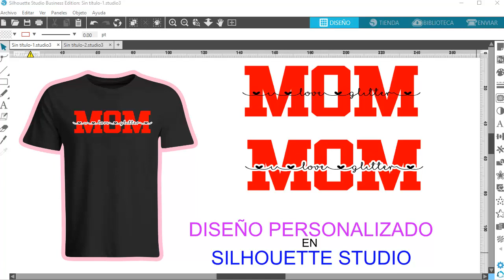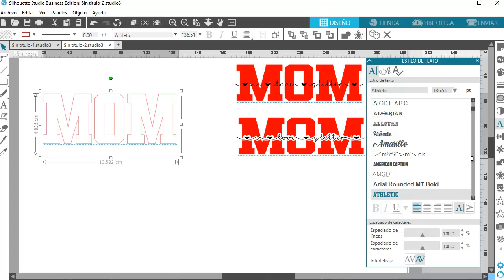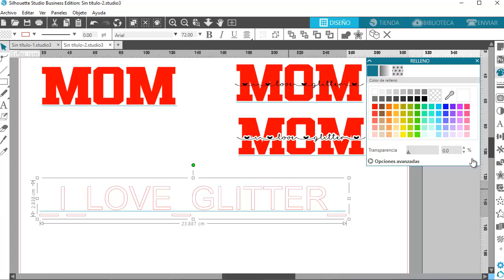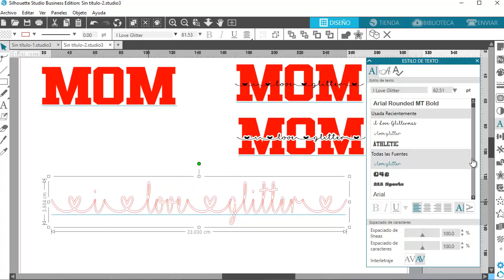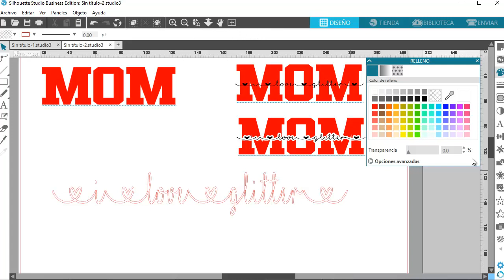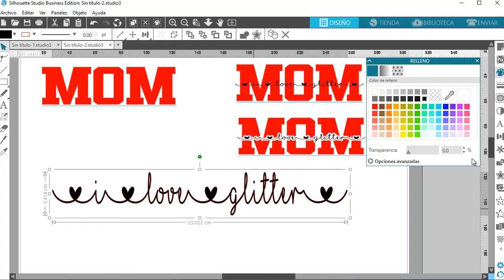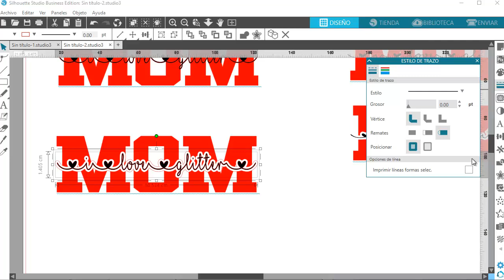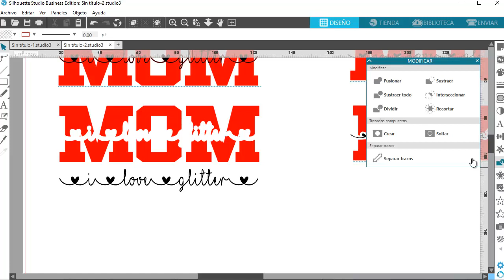Como REALIZAR ESTE TIPO DE DISEÑOS EN SILHOUETTE STUDIO PASO A PASO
En este video les muestro la manera de Como REALIZAR ESTE TIPO DE DISEÑOS EN SILHOUETTE STUDIO PASO A PASO
Espero y este video les sea de gran ayuda.

Les dejo el link del video donde pueden ver como DESCARGAR HE INSTALAR NUEVAS FUENTES 👇👇👇👇👇

🔥Hola amig@ te invito a ser parte del grupo de Facebook "Vectores, Plantillas y mas. Para Sublimacion, Vinil y serigrafia"👇👇

Donde podras compartir o solicitar  Plantillas, Vectores o Diseños asi como pedir ayuda de algunos temas o Tutoriales.